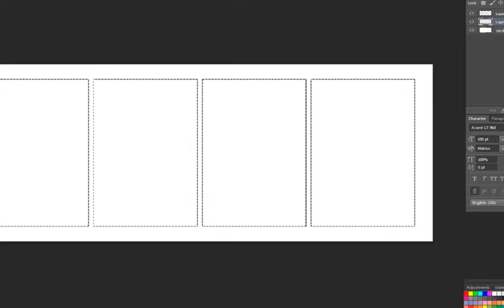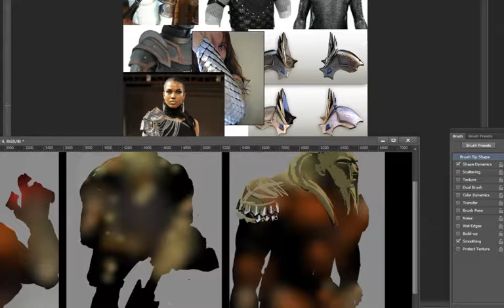screenrec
dwarf thumbs